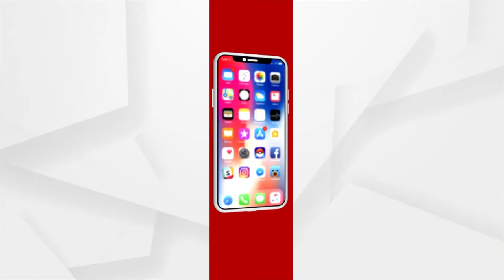Darshan Will Be Closed In Puri Shree Mandir From 7 pm To 5 am Due To Solar Eclipse